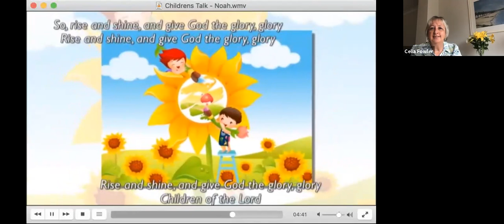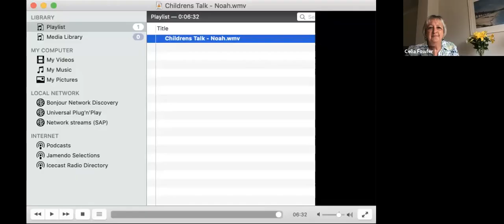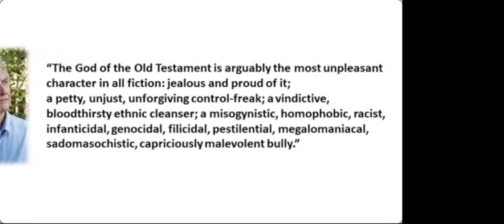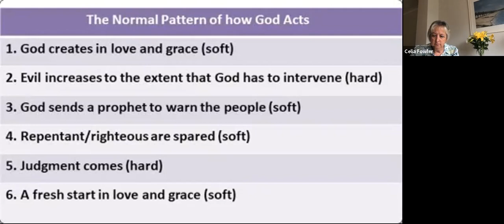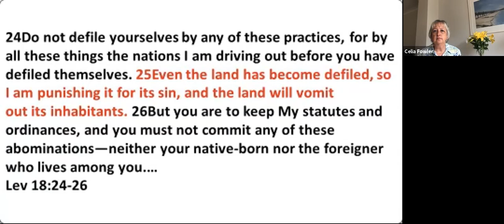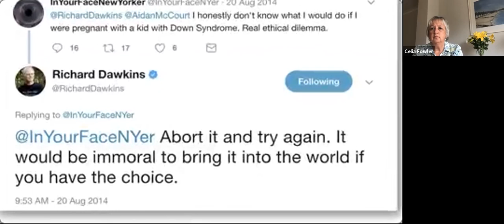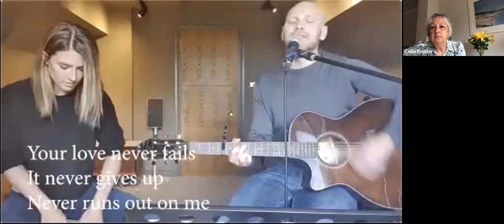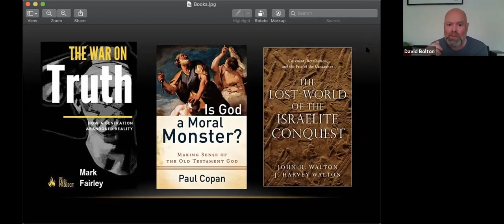MCC Sunday service 7th June 2020